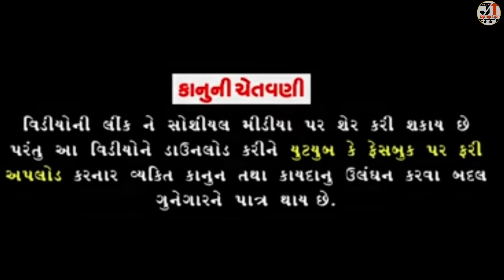બાબુજીને આવ્યું મોમેરુ ભાગ-૨ | BABUJI NE AVYU MOMERU PART-2 | NEW COMEDY VIDEO